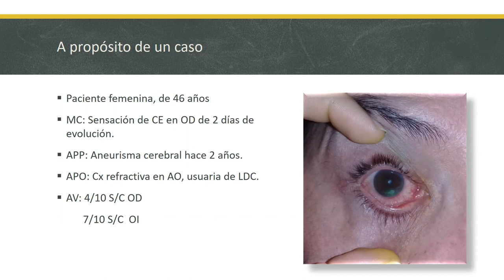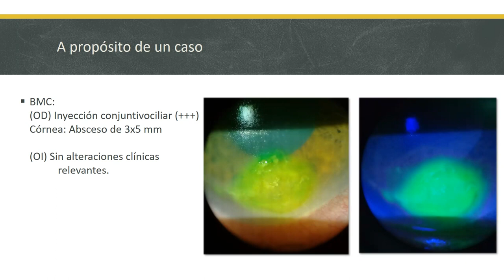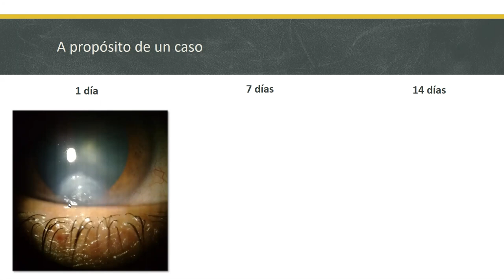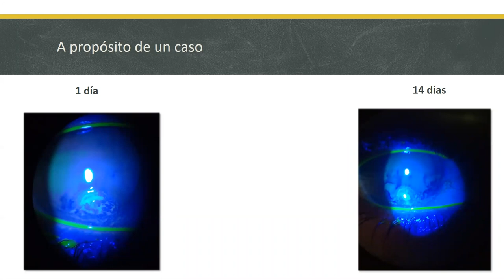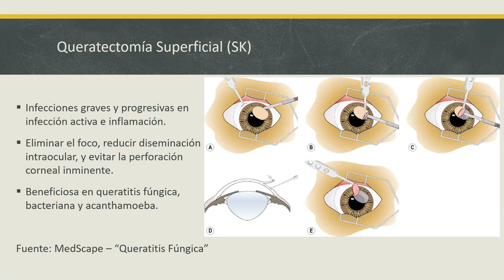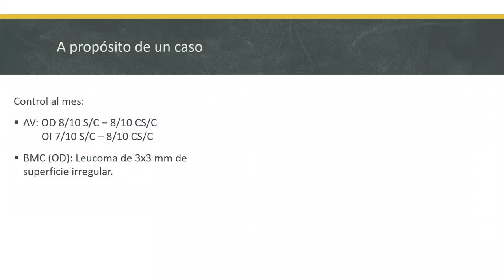Queratectomía en Queratitis Infecciosa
Dr. Diego Abraham Bernardo - ARG